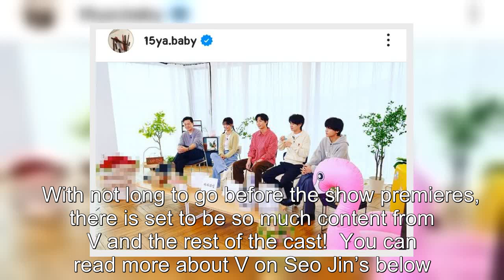BTS's V Has ARMYs Excited AF After The Release Of His New Solo "Seo Jin's" Trailer And Upcoming "Gam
BTS's V Has ARMYs Excited AF After The Release Of His New Solo "Seo Jin's" Trailer And Upcoming "Game Caterers" Appearance .